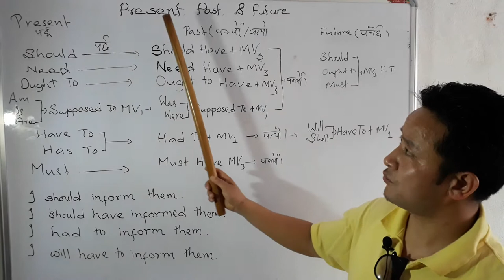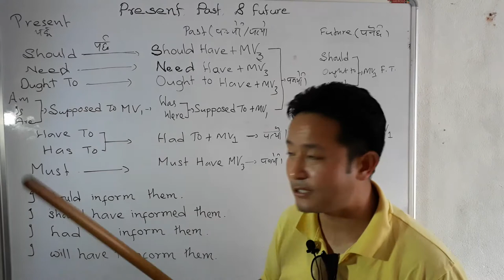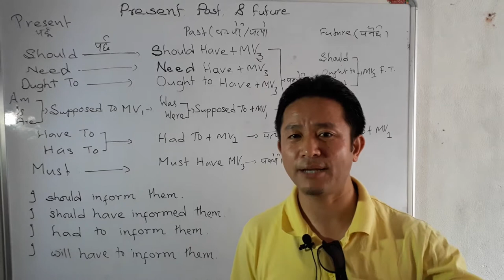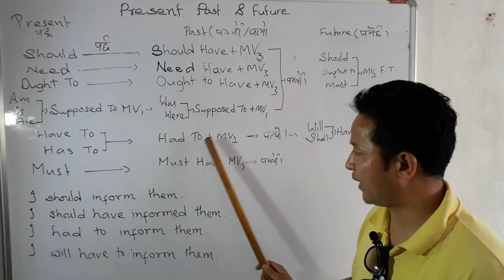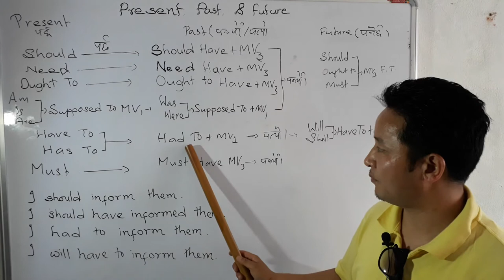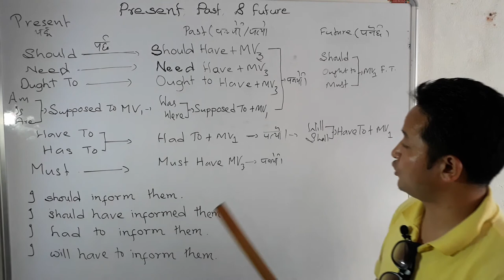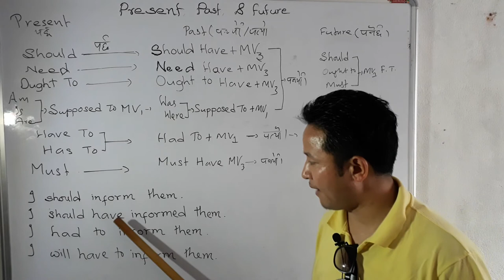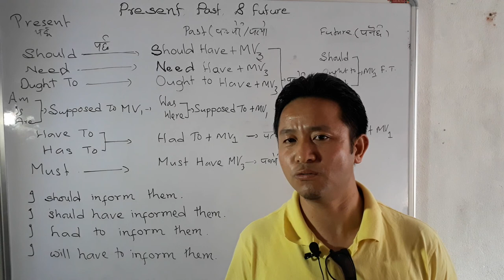Give me 10 minutes and be perfect in the use of the Modal verbs Should,Must, Have To and Ought To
It's a crucial to learn the above lesson to have a good  command over spoken and written English.